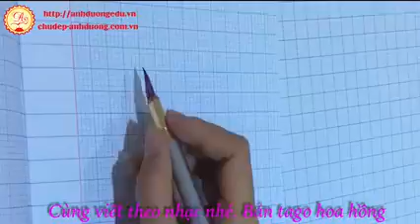Cùng viết theo nhạc nhé